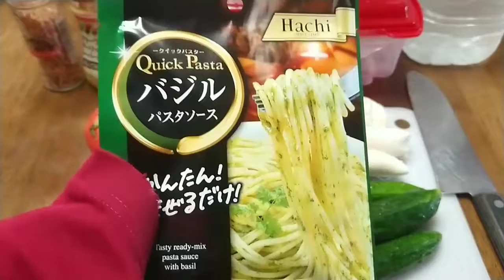【ASMR】イケボのイケメンがバジルのパスタ作ってみた!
バジル…そぅ、いつもは主役にはなれていなかった彼…
そんなバジルくんが…こっこんな///
こんなポテンシャルを秘めていたなんて…///
やぁっ！イケボのイケメンっみーんなの勇者だよっ☆今回はクイックパスタのバジルソースと野菜を使ってヘルシーなパスタを作ってみたよっ、まぁヘルシーって言っても見た目だけかも知れないけどねっ♪